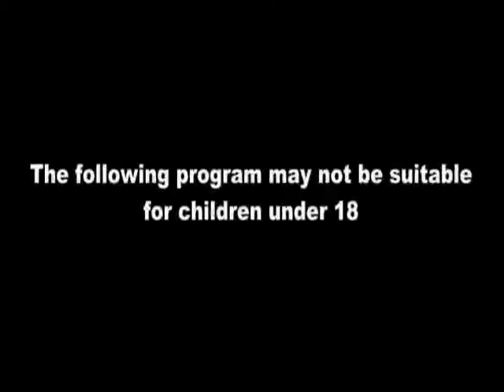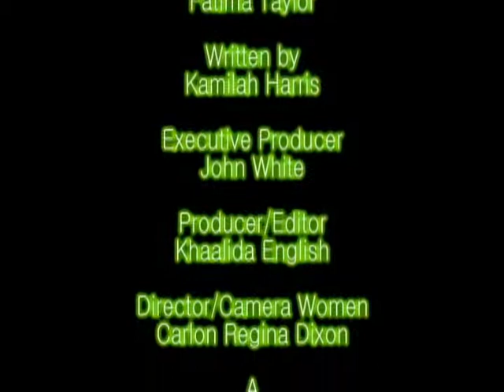HTBD-Candy Apple Red Lip Service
This technique application takes time but is well worth the investment. It makes for a stunning stage worthy lip presence and will complement a dramatic or natural eye quite nicely! The blush is application is simple and understated. It will complement any eye or lip application day or night.